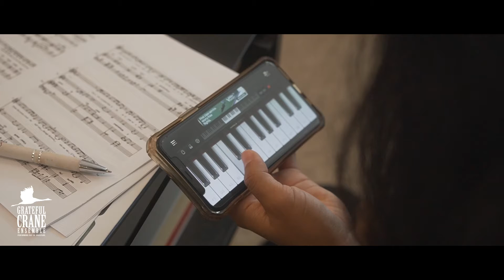Preview #3 - "Songs of Hope in a Global Pandemic"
The Grateful Crane Ensemble and the Japanese American Community Foundation presents:
Grateful Four's “Songs of Hope in a Global Pandemic"
Premiering October 2nd, 2021